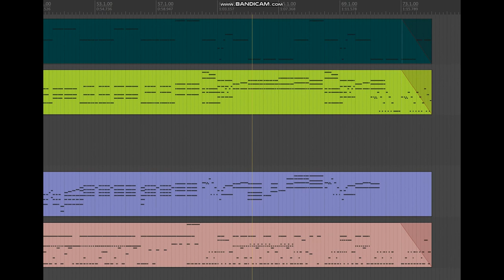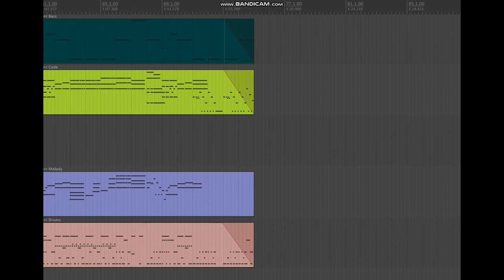【Original Composition】No.001【Computer Music / DTM】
Computer Music / DTM
Original composition made by using a software application. DTM (DeskTopMusic).
Software: Reaper